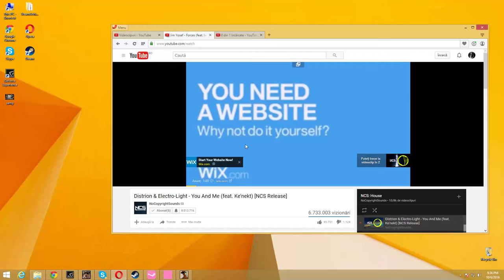Gta SA:MP | BuggedRPG | #51